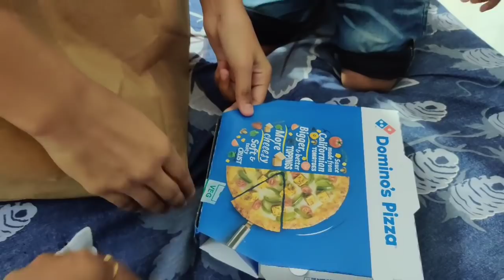🎂पति को खुश कर दिया उनके जन्मदिन पर उनके मनपसंद इतने सारे पकवान बनाकर 💃 Indian Mom Kanchan